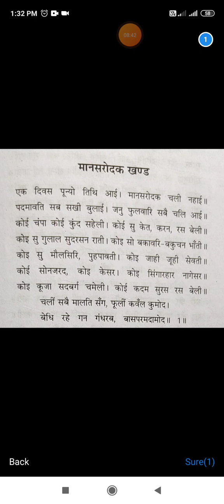सप्रसंग व्याख्या-जायसी कृत 'मानसरोदक खंड' (भाग-1)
बीरम देव- असिस्टेंट प्रोफेसर हिंदी